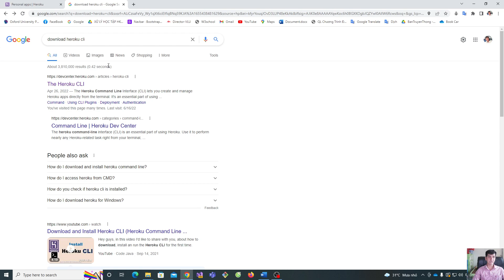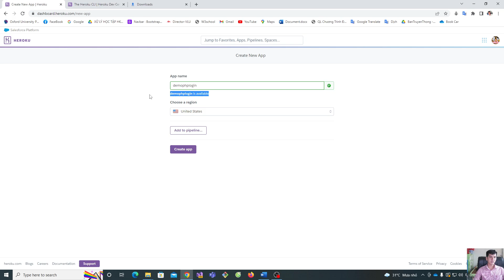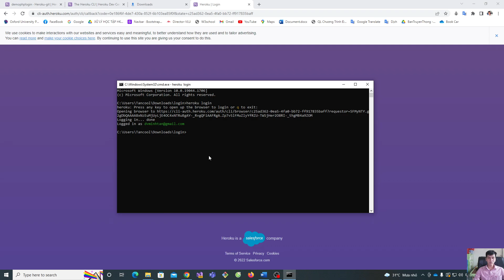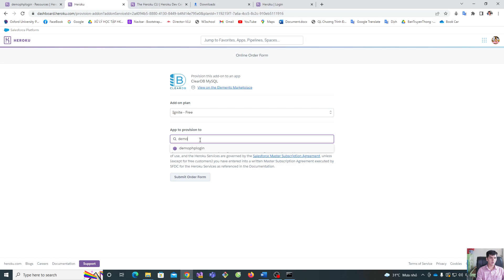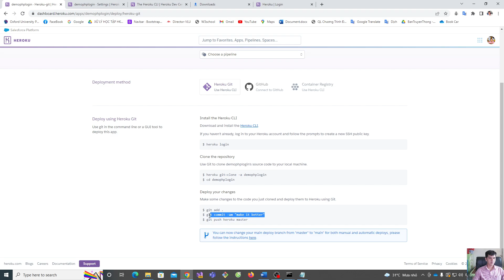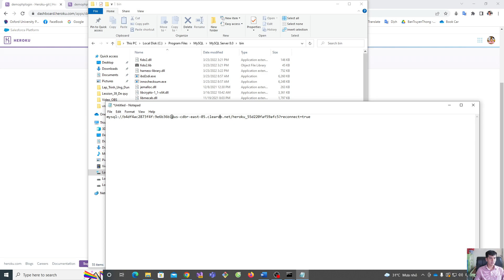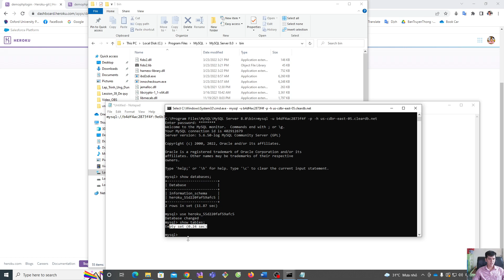Hướng dẫn chi tiết Deploy trang web lên Heroku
Trong video này, chúng ta sẽ cùng nhau tìm hiểu về Heroku
✨ Heroku là một dịch vụ cloud, hỗ trợ triển khai ứng dụng thực tế một cách nhanh chóng. Được phát triển từ năm 2007, ban đầu Heroku chỉ hỗ trợ Ruby, tuy nhiên, cho đến thời điểm này, Heroku đã hỗ trợ hầu hết các ngôn ngữ lập trình nổi tiếng, có thể kể đến như là Node.js, PHP, Java, Python và nhiều hơn nữa.

✨ Heroku rất thích hợp cho các dự án vừa và nhỏ, hay là các dự án cá nhân, với mục đích học tập và triển khai thực tế trên các server.
🧠 Nội dung video:
- Giải thích các ưu điểm của Heroku
- Cách tạo tài khoản Heroku cho người mói bắt đầu siêu đơn giản
- Cách triển khai ứng dụng lên Heroku siêu nhanh